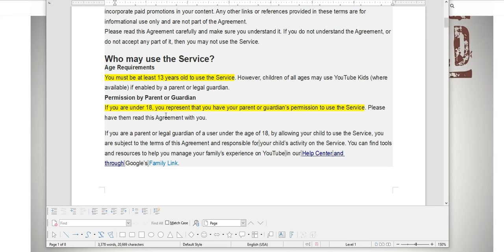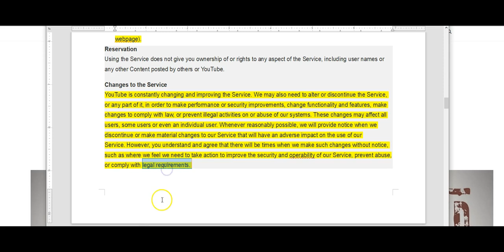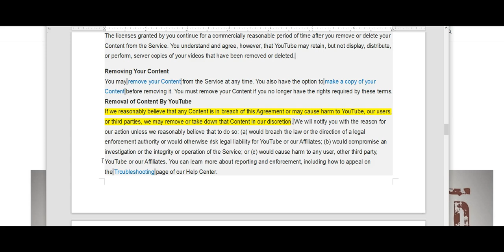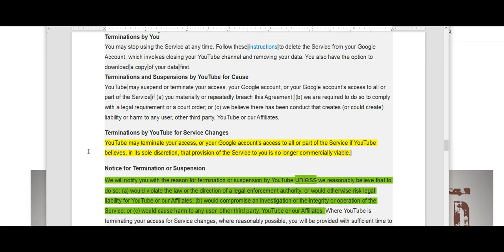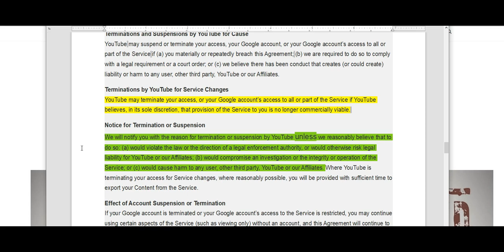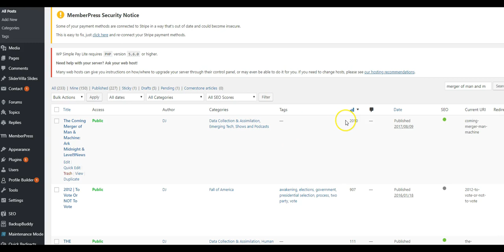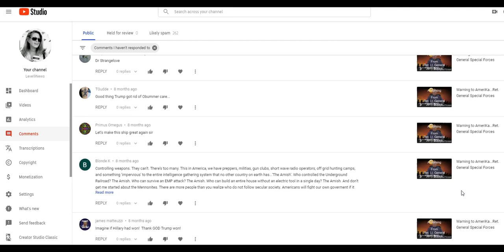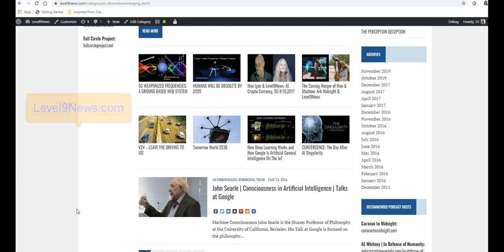YOUTUBE’S NEW TERMS OF SERVICE = MASSIVE DEPLATFORMING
YouTube’s new terms of service are not only an exercise in censorship, but an exercise to mold our minds. The scope of what we’re allowed to see, what we’re allowed to access, what we’re allowed to discuss is rapidly shrinking. This is an exercise in mass population programming. Where the internet was a platform for open information sharing it has now become the most powerful tool for mass mind manipulation. It’s becoming the prison that will enslave us.
Links:
YT New Terms of Service
JADE HELM: “MASTERING THE HUMAN DOMAIN”-1033 Program & Exec Order 13684
Obama’s Brain Mapping Initiative – A Means to an End
6G | What Is It and Why Do We Need It